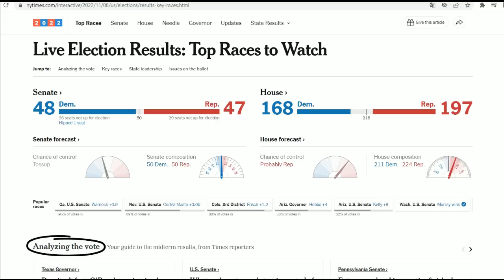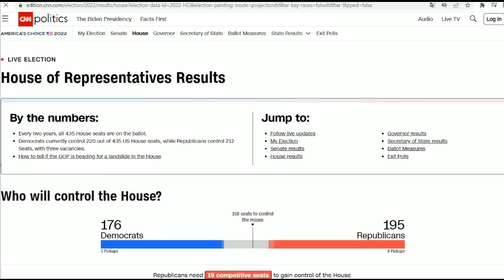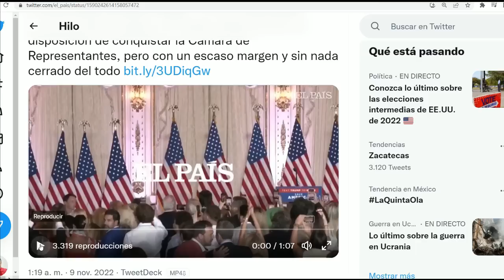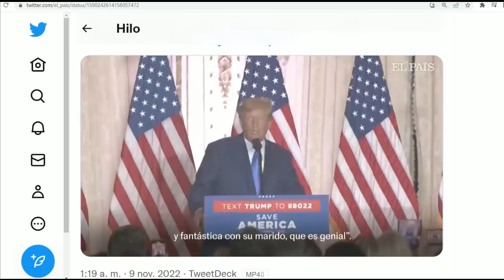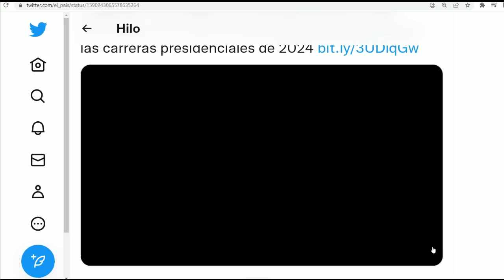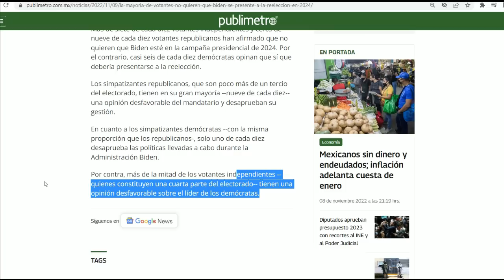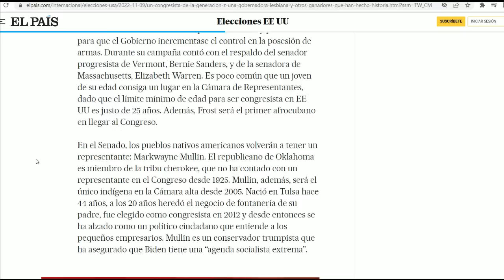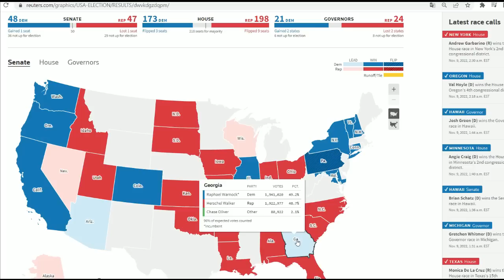¡Pesadilla para Biden! Pierde Cámara baja. Republicanos le harán la vida imposible. Senado reñido.